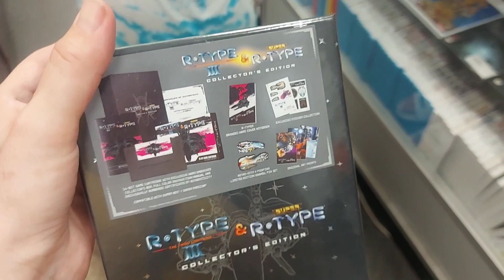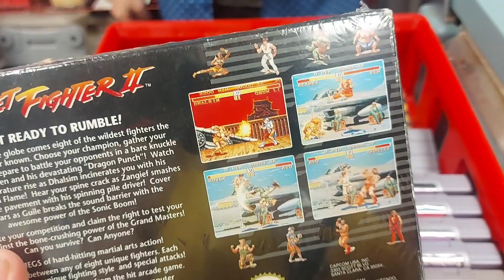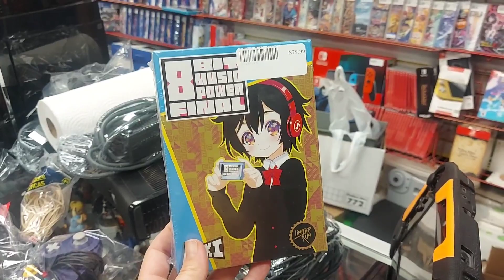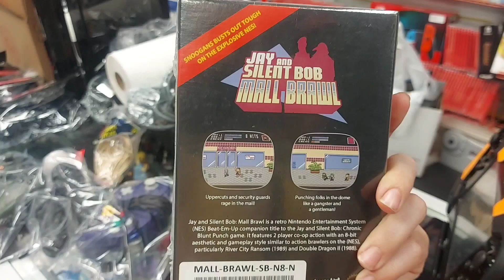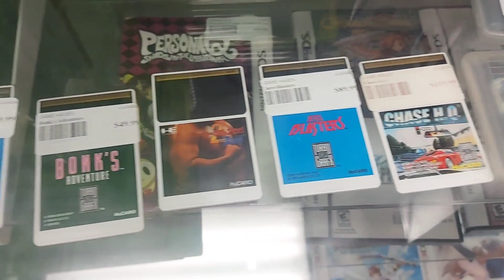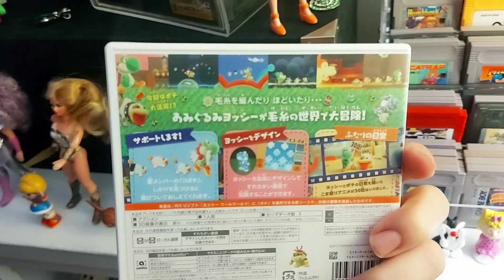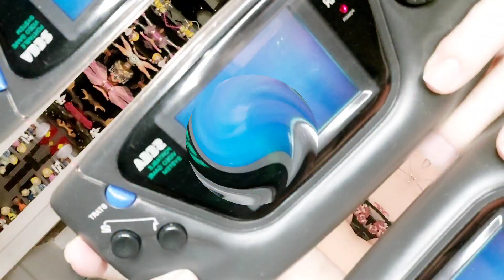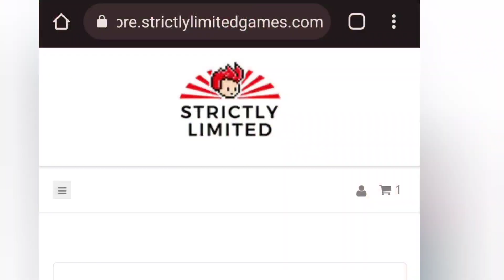DATE NIGHT at a RETRO GAME store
Hi my Sonicateers the time has come for a DATE NIGHT or DATE DAY with your Sega Girl! i LOVE going to the thrift store as much as i love Thrifting its like a MASSIVE ADVENTURE to me in my eyes i LOVE LOVE LOVE IT! Would you go on a Date to a Retro game store? Thanks for watch & see you in the next Adventure.